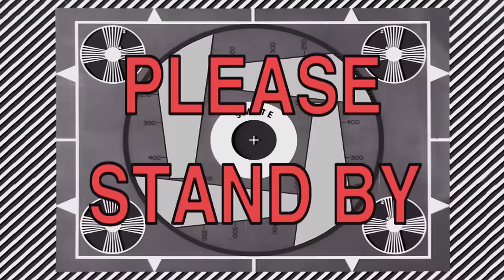Perch Perkins LOVES Frozen Krabby Patties | SpongeBob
Breaking news – the Frozen Krabby Patty is Bikini Bottom’s newest sensation — and everyone’s going crazy for it! Literally! Feast your eyes on just how popular this patty is, and catch more SpongeBob on Nick!